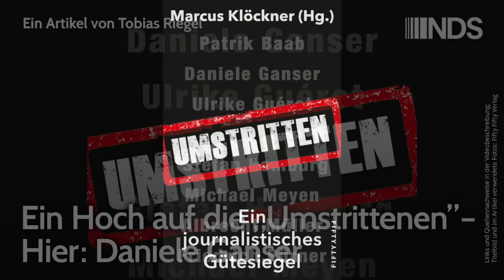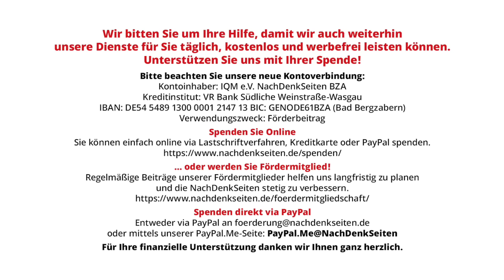Ein Hoch auf die „Umstrittenen” – Hier: Daniele Ganser | Tobias Riegel | NDS-Podcast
Ein Hoch auf die „Umstrittenen” – Hier: Daniele Ganser | Tobias Riegel | NachDenkSeiten-Podcast | 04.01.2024

Das neue Buch „‚Umstritten‘ – Ein journalistisches Gütesiegel“ ist denen gewidmet, die sich in politisch schwierigen Zeiten das Recht auf eine eigene Position herausgenommen haben. Gut, dass es „die Umstrittenen“ gibt: Marcus Klöckner (Hg.) hat Texte zu so unterschiedlichen Personen wie Patrik Baab, Ulrike Guérot, Stefan Homburg, Michael Meyen oder Friedrich Pürner zusammengestellt. In dem Buch, das im Januar im Verlag Fifty-Fifty erscheint, findet sich auch ein Interview mit dem Herausgeber der NachDenkSeiten, Albrecht Müller. Hier folgt als Auszug der Text zu Daniele Ganser von Tobias Riegel.
Das Buch „‚Umstritten‘ – Ein journalistisches Gütesiegel“ von Marcus Klöckner (Hg.) umfasst 190 Seiten, es erscheint am 15. Januar im Verlag Fifty-Fifty. Das Buch kann unter diesem Link bei den „Buchkomplizen” bestellt werden.

Artikel veröffentlicht am: 04. Januar 2024 um 11:29
Titelbild und im Artikel verwendete Fotos: Fifty Fifty Verlag

NDS, NachDenkSeiten-Podcast, NDS-Podcast, Erosion der Demokratie, Kampagnen / Tarnworte / Neusprech, Medienkritik, Strategien der Meinungsmache, Cancel Culture, Diffamierung, Daniele Ganser, Kampagnenjournalismus, Meinungsfreiheit, Stigmatisierung, Verrohung, Verschwörungstheorie